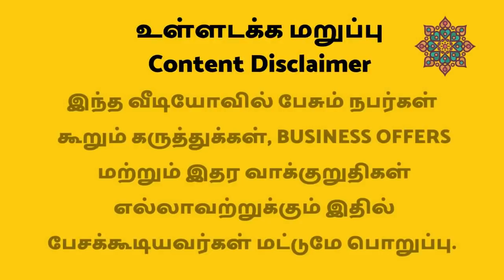பேயன் வாழை | முதலில் கேட்கும் 15 நபர்களுக்கு மட்டுமே | Paeyan Banana | First Come First Serve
For Free Agri Consultation Or Discussion Only through Telephone:
வேளாண் சம்பந்தமான இலவச ஆலோசனைகளுக்கு
For Professional Agri Consultation through Personal Visit to Your Farm:
நேரடியாக உங்களது தோட்டம் அல்லது இடத்தினை ஆய்வு செய்து ஆலோசனைகள் கொடுப்பதற்கு:
Consultants: Mr.S.Mohanraj / Mr.V.Thanigai Kumar
For Marketing Your Products: சந்தைப்படுத்துதல் பற்றிய ஆலோசனைகளுக்கு